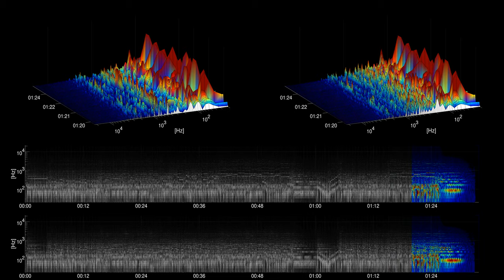[Free music] Cockpit - Silent Partner | Alternative & Punk | Bright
Title: Cockpit

Mood: Bright